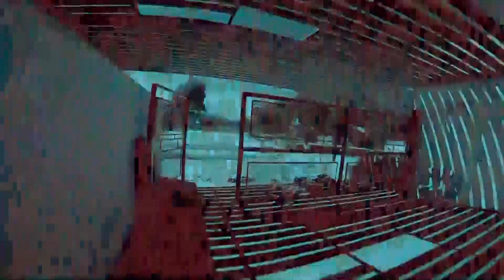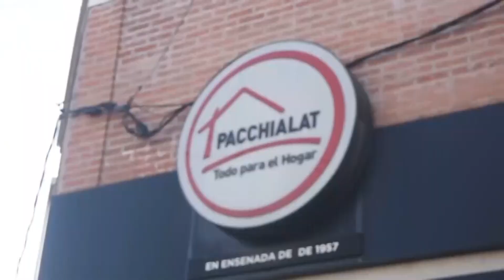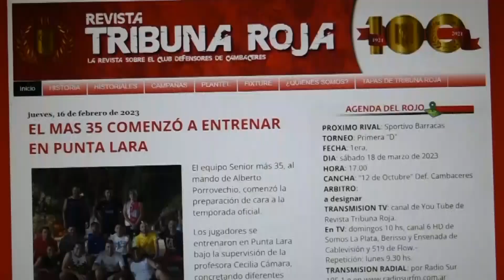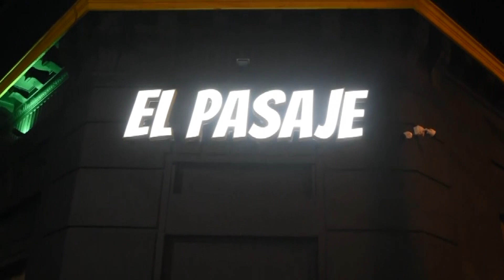Mercedes vs. Def. Cambaceres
Resumen del encuentro jugado porla 3ra. fecha del Torneo Apertura de Primera C el 17 de febrero de 2024.-